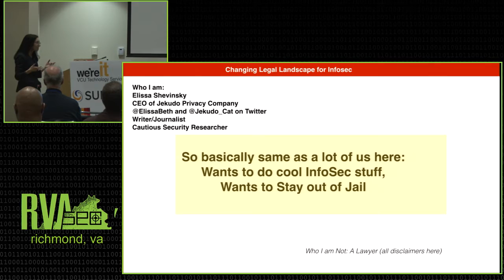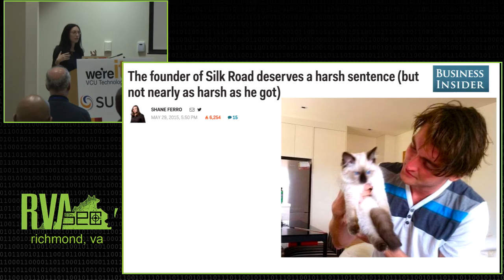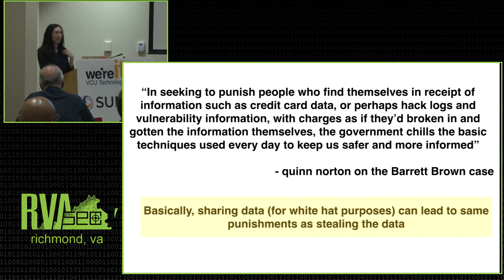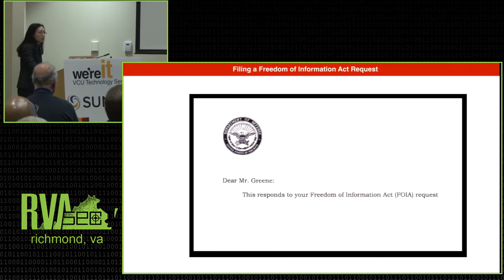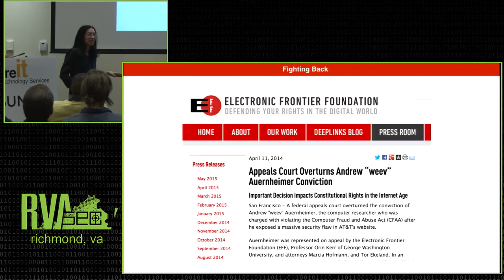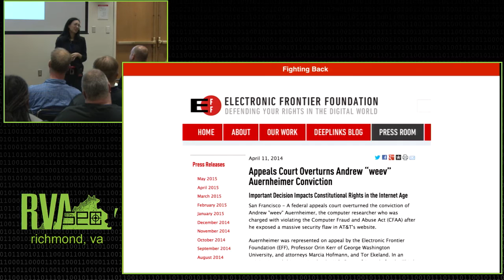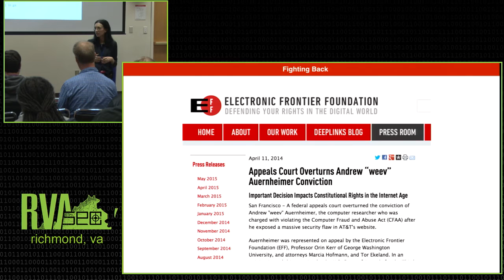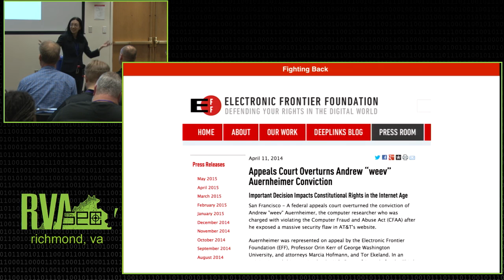RV4sec: Elissa Shevinsky - The Changing Legal Landscape for InfoSec: What You Need to Know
As black hat threat actors attack and embarrass American companies and celebrities, the government seeks to show that it is strong on “cybercrime” by going after the most accessible targets – researchers, journalists and “hackers” like you and me.

Changing government policies and recent court decisions have created a climate where individual infosec researchers could be jailed in the course of doing their jobs. It’s a disturbing trend but there are ways to do our work while mitigating our personal risks.

This talk reviews court cases, policy decisions, and the history of hacker convictions, along with analysis from legal experts, to consider best practices for avoiding getting slammed for your research.